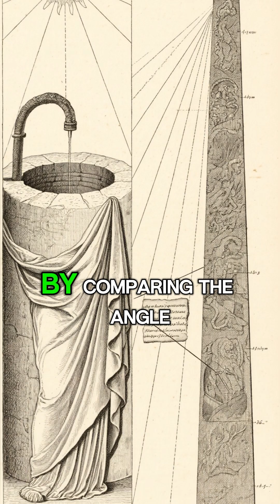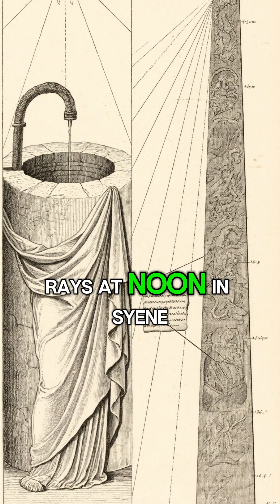Eratosthenes The Genius Who First Measured Earth | Historical Figures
Discover the story of Eratosthenes, the brilliant Greek scholar who first measured the Earth’s size with remarkable accuracy. Learn about his groundbreaking contributions to geography, mathematics, and astronomy that still inspire science today.